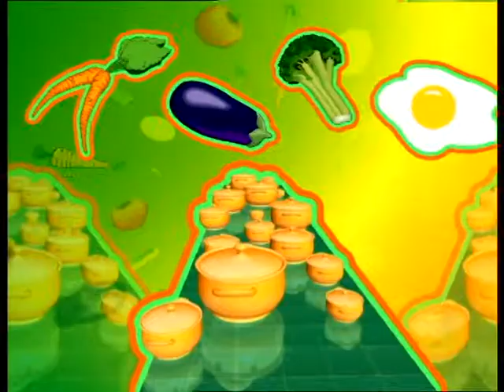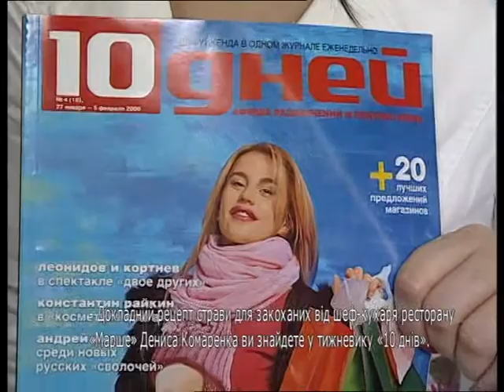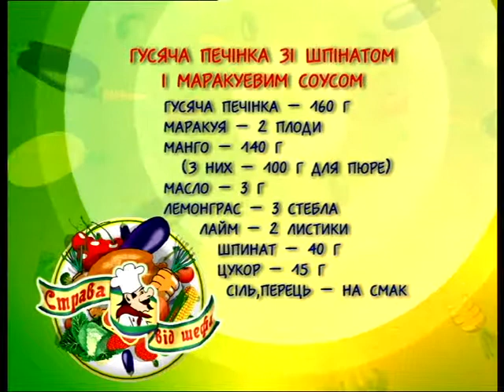Денис Комаренко , р-н "Марше" / "Блюдо от шефа" (№91)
Гусиная печень со шпинатом, соусом из маракуйи